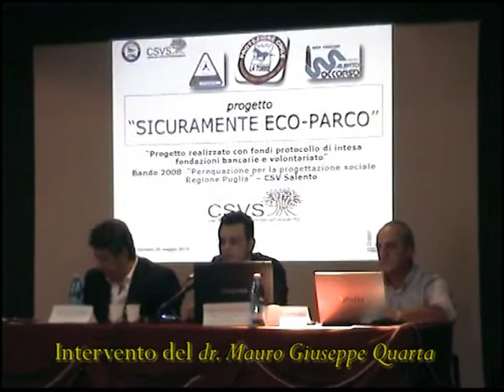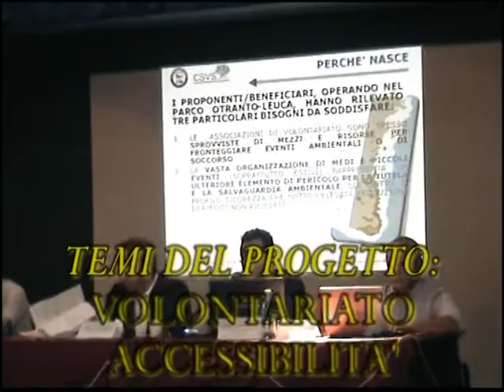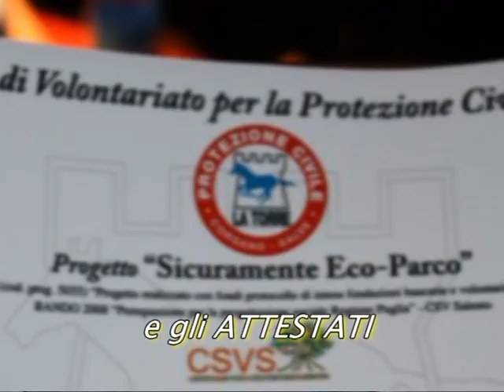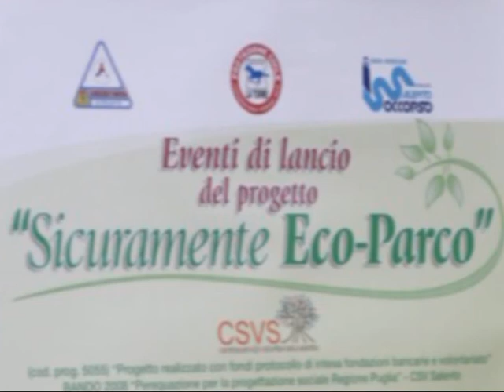SEMINARIO PROCIV 29 05 10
PROGETTO SICURAMENTE ECO-PARCO; SEMINARIO DEL 29 MAGGIO 2010 A CORSANO ORGANIZZATO DALLA PROTEZIONE CIVILE "LA TORRE" DI CORSANO; PROGETTO FINANZIATO DAL BANDO 2008 - PEREQUAZIONE PER LA PROGETTAZIONE SOCIALE IN PUGLIA - CSV SALENTO (FONDI PROTOCOLLO DI INTESA FONDAZIONI BANCARIE E VOLONTARIATO).
è un'iniziativa supportata dal GRUPPO PROJECT - LECCE